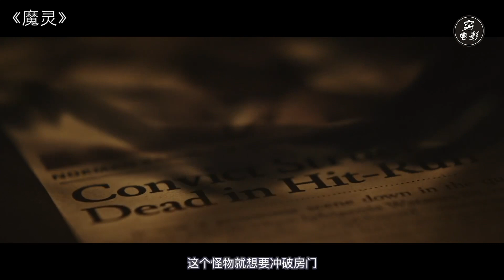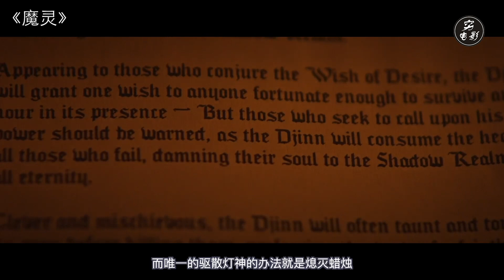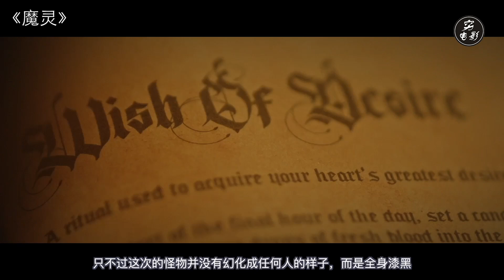【穷电影】男孩触碰禁书，召唤出邪恶灯神，想实现愿望代价让人绝望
男孩触碰禁书，召唤出邪恶灯神，想实现愿望代价让人绝望